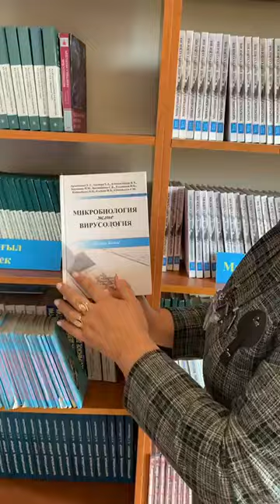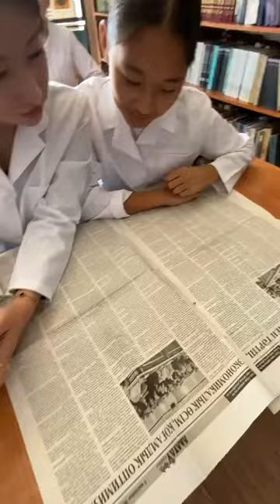Біз Абайды білеміз оқимыз,бағалаймыз Әдеби аукцион 108